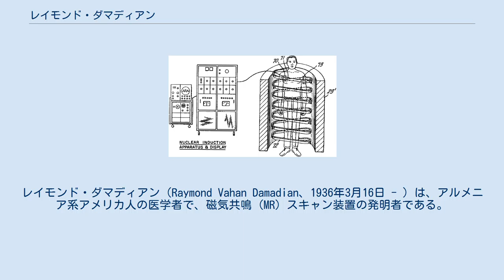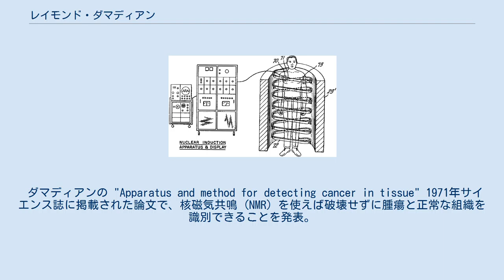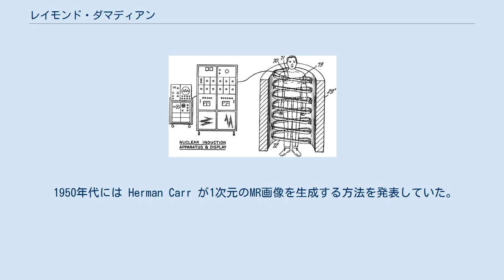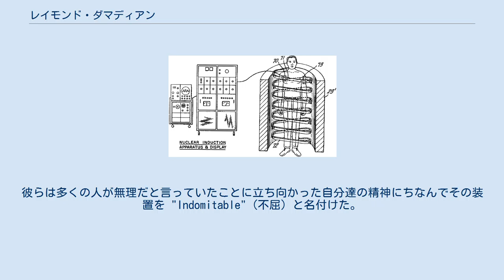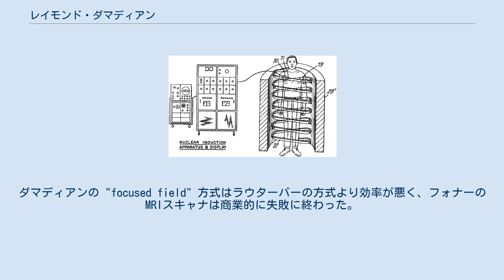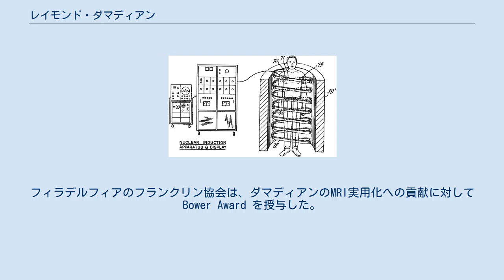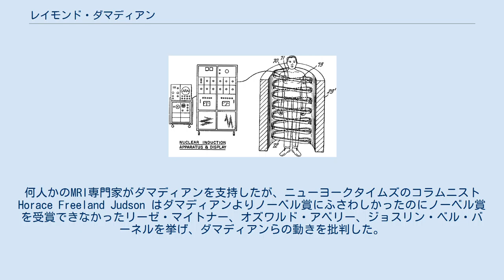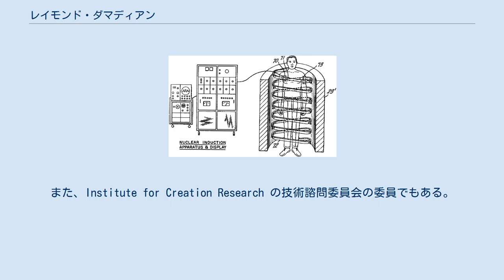レイモンド・ダマディアン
レイモンド・ダマディアン（Raymond Vahan Damadian、1936年3月16日 - ）は、アルメニア系アメリカ人の医学者で、磁気共鳴 (MR) スキャン装置の発明者である。
生体細胞内のナトリウムとカリウムの研究から核磁気共鳴 (NMR) の実験を行い、1969年に世界初のMR人体スキャナを提案。
NMRの共鳴の緩和時間に差が生じるため、腫瘍の組織と通常の細胞組織とを破壊せずに識別可能であることを発見した。
1977年、悪性腫瘍の診断のために世界初の人間の全身の断層画像を撮影。
NMRによる安全かつ正確な断層画像撮影法を発明し、それが核磁気共鳴画像法 (MRI) と呼ばれるようになった。
 ニューヨークのアルメニア人一家に生を受ける。
1956年、ウィスコンシン大学マディソン校で数学の学士号を取得。
1960年、ニューヨークのアルベルト・アインシュタイン医学校で修士号を取得。
また、ジュリアード学院で8年間ヴァイオリンを学んだ。
 ダマディアンの "Apparatus and method for detecting cancer in tissue" 1971年サイエンス誌に掲載された論文で、核磁気共鳴 (NMR) を使えば破壊せずに腫瘍と正常な組織を識別できることを発表。
これを悪性腫瘍の診断に活用できるのではないかと示唆したが、後の研究で確かに違いはあるものの診断に使うには微妙すぎると判明した。
全身を1点ずつスキャンする当初の技法は、悪性腫瘍の実用的診断方法にはならないことが明らかとなった。
1972年、NMRで悪性腫瘍を検出する方法について特許を出願し、1974年に初のMRI関連の特許が成立。
アメリカ国立科学財団によれば「その特許はがん細胞を特定するためNMRを使って人体をスキャンするアイデアを含んでいた」。
しかし、その特許にはスキャン結果から画像を生成する方法やどのように正確なスキャンをするのかといった詳細が説明されていなかった。
 1950年代には Herman Carr が1次元のMR画像を生成する方法を発表していた。
ダマディアンがNMRを医療に応用する可能性を示したことに触発され、ポール・ラウターバーがCarrの方式を発展させ、MRIで2次元または3次元の画像を生成する技法を開発した。
そしてノッティンガム大学のピーター・マンスフィールドがより短時間でスキャンし、ラウターバーよりも鮮明な画像を得る技術を確立。
ラウターバーやマンスフィールドは動物やヒトの手足を対象としたが、ダマディアンはヒトの全身をスキャンするMRI装置を世界で初めて製作した。
その技法は "focused field" と呼ばれる技法を使っており、現代のMRI装置とは大きく異なる。
MRIの歴史上ダマディアンの功績は、NMRによる全身スキャンというコンセプトを考案したことと、NMRの緩和時間の差を発見したことである。
 1977年7月3日、世界で初めて人間の全身を対象としたMRIの実験を行った（その1年前にピーター・マンスフィールドのチームが人間の指を対象として実験している）。
1つの画像を得るのに5時間かかった。
画質も現代的基準から見れば未熟なものである。
ダマディアンのチームは7年間の長きにわたって精力的に働き、この実験にこぎつけた。
彼らは多くの人が無理だと言っていたことに立ち向かった自分達の精神にちなんでその装置を "Indomitable"（不屈）と名付けた。
しかし、その後ダマディアンの方式を採用したMRI装置は普及しなかった。
彼が1972年に出願した特許は画像化について説明しておらず、がん細胞を検出するガイガーカウンターのようなものだった。
 彼の特許について、ラウターバーのアイデアは生体にNMRを応用するものであるのに対して、ダマディアンのアイデアは切除した組織からNMRを使ってがん細胞を検出するものだという噂が流れた。
ダマディアンは自身の言おうとしたことを主張し続けた。
しかし、実際MRIを発明したのはダマディアンではなくラウターバーであり、ダマディアンの特許を精査してもMRIにつながる画像化についての説明は全く見られない（題名も単に APPARATUS AND METHOD FOR DETECTING である）。
結局、1977年7月3日に実験した...